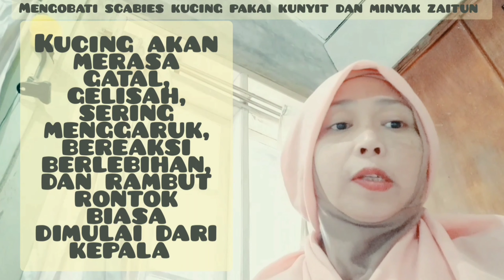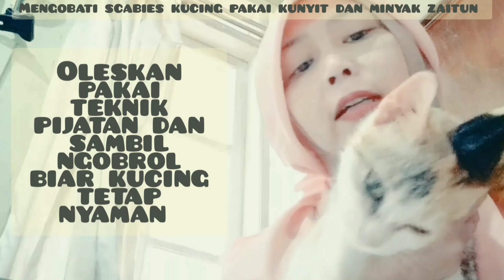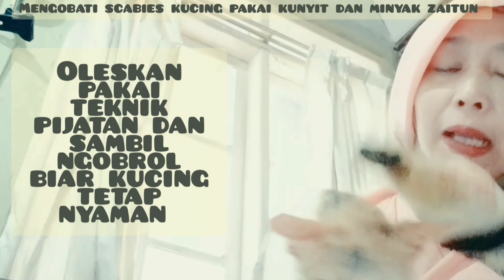MENGOBATI SCABIES PADA KUCING DENGAN CARA SEDERHANA